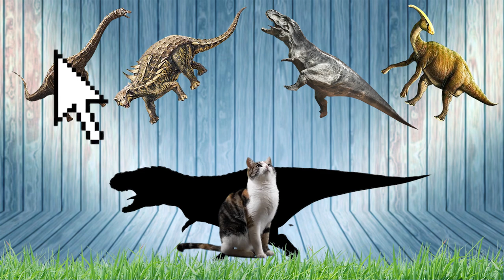CUTE ANIMALS tyrannosaurus, alamosaurus, parasaurolophus, sauropelt 티라노사우루스,알라모사우루스,파라사우롤로푸스,사우로펠트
Hello friends! We continue to study dinosaurs. Guess which dinosaur is hidden behind the black silhouette?